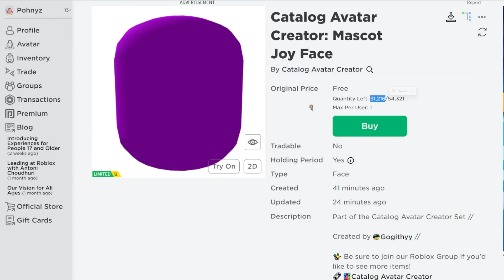[FREE ITEM] ด่วน! สอนรับของฟรี หน้ากาก 54,321ชิ้น (รับตอนนี้) LIMITED UGC✨ROBLOX